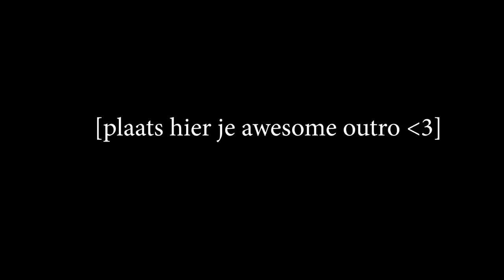Nieuwe poets tas | Weekvlog | Hart voor Paarden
0:00 Dressuur les
4:35 Lekker rijden
6:57 Nieuwe poets tas
9:06 Springles

Kaartjes voor de DYTG kun je met 10% kopen:
code: DYTG_hartvoorpaarden

Ook post sturen? Dat kan naar:
Honderdland 9d
2676LT Maasdijk